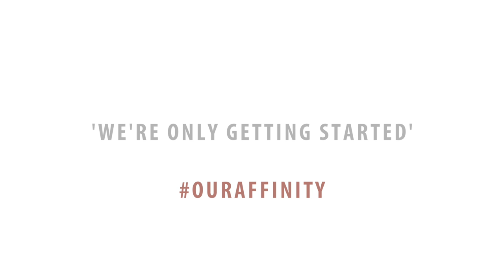GL Live X Show Highlights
GL Live X was the return of Europe’s No.1 Urban Gospel Event, relive the journey from up close radio & backstage interviews to some of the best ever live performances seen on a GL Live stage.

CREDITS:-

Artists:
Entitled
Possible P
Theon
Leké
Presha J
Ropa
David B
Richard Dauphin
Slave da Nyth Inning
C.H.R.I.S.

Host:
Faith Child
Backstage Host:
Marcel White

Musicians:
Jonathan Rodney - Drums
David “Treblez” Powell - Keyboards

Cameramen:
Adrian Howe
Dalton Demaret-Smith
Nelson Fan
Alex Rhule-Martin
Roger Moore
Marcel White

Stage Manager:
Renee Graham
Assistant Stage Manager:
Rioh Burke

Hospitality:
Dee Moore
Keisha Terrelonge
Marcel White

Customer Care:
Jayd Williams
Natalya Forbes
Victoria Hepburn
Roxanne Williams

Counsellor:
James Richards

Sound:
Theo Brown
Khuli Mpunzi
Stephen Daniel

Post Production Sound:
Stephen Daniel
Roger Moore

Video Editor:
Roger Moore

Art Director:
Adrian Howe

Executive Producers:
Roger Moore
Marcus Hall
Assistant Producer:
Adrian Howe

Event Director:
Roger Moore

Kingdom Time Entertainment
The Drum
A*Dazzle Design
Bailey’s Restaurant
New Style Radio
Ketch Dis Radio
Vine Juice
G-Mix

Filmed at
The Drum, Aston, Birmingham, UK